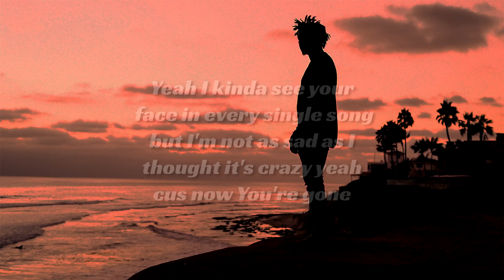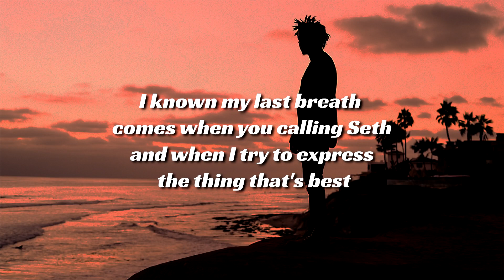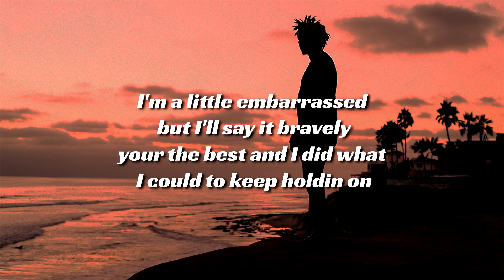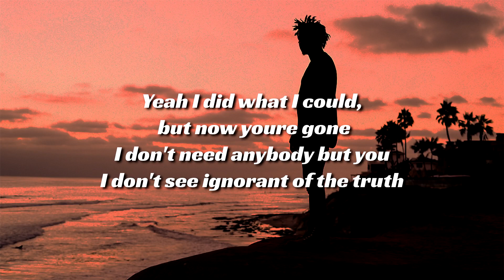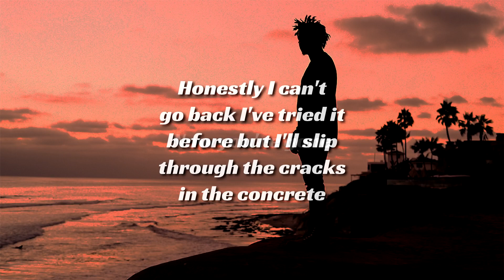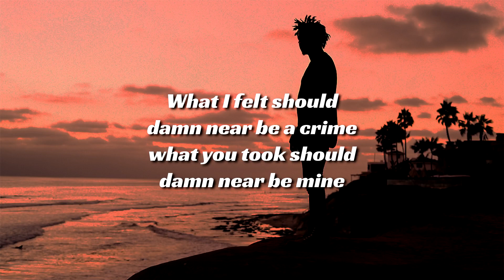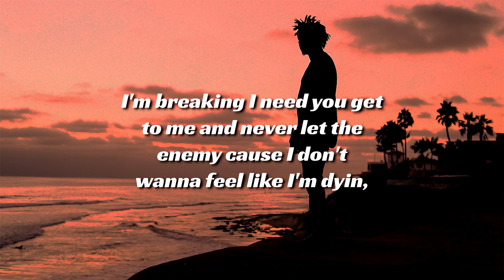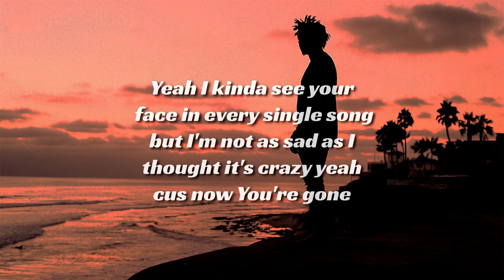Swey - Gone (Lyrics)